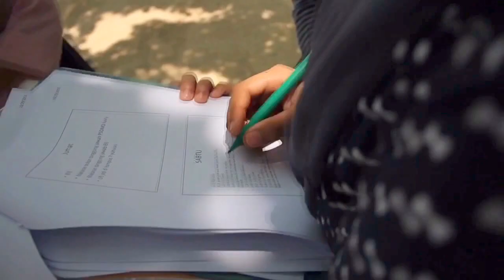TEASER Upgrading BEM FK UNISSULA "SINAPS" Kabinet UNISON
Proker terakhir Departemen Pengembangan Sumber Daya Mahasiswa dan Organisasi (PSDMO) Kabinet UNISON periode 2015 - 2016